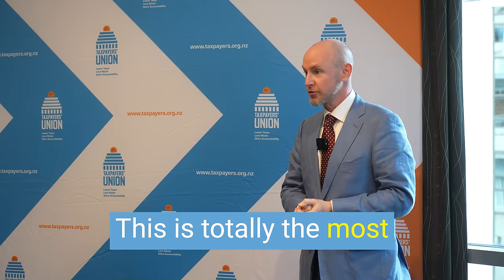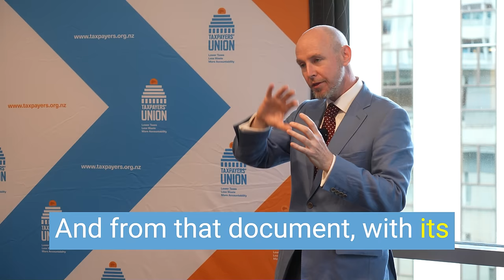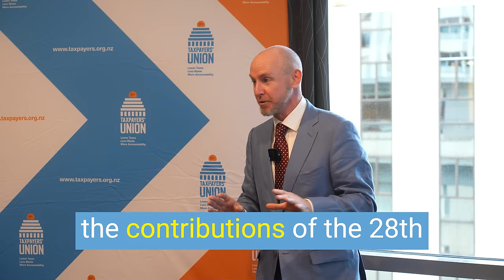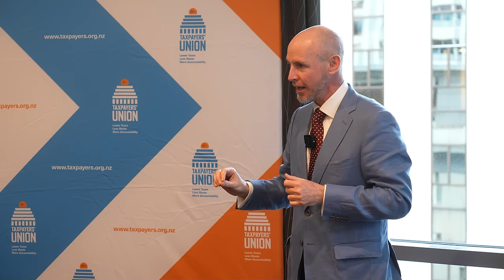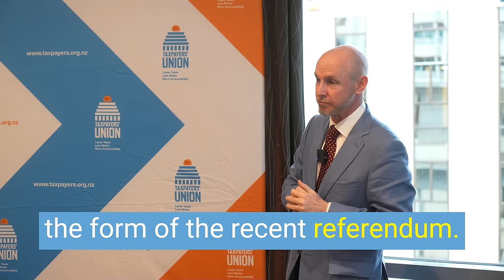Lord Hannan, Daniel speaks about equality, the Treaty and the Taxpayers' Union in Wellington